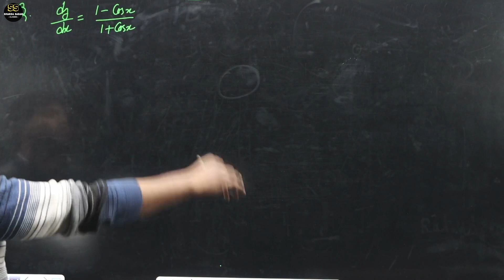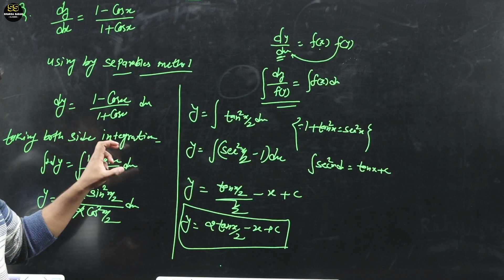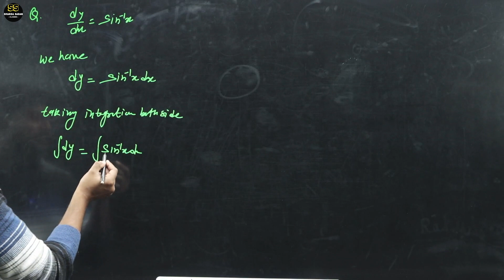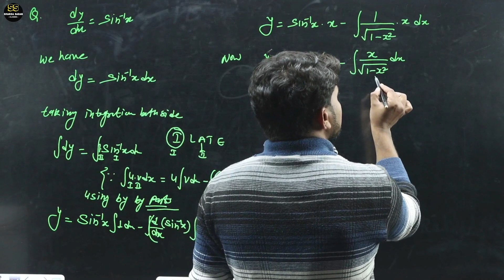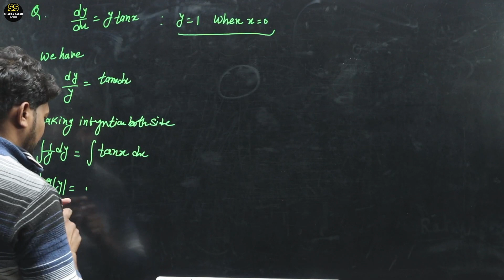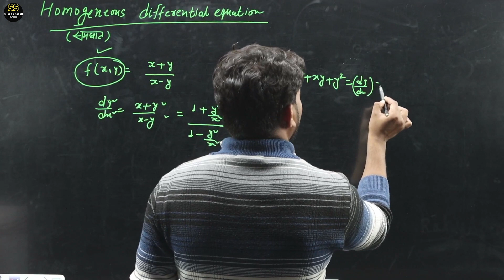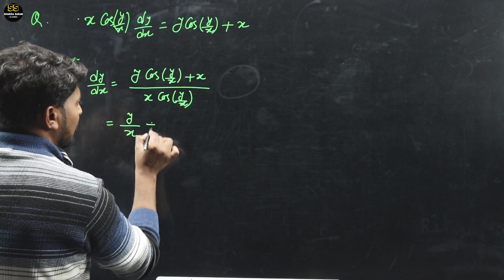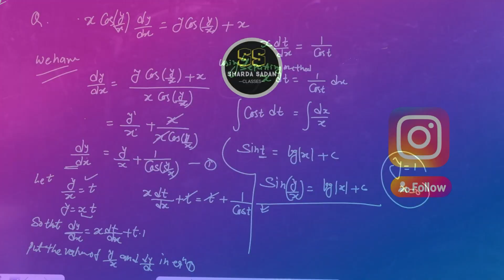Differential Equation P-2